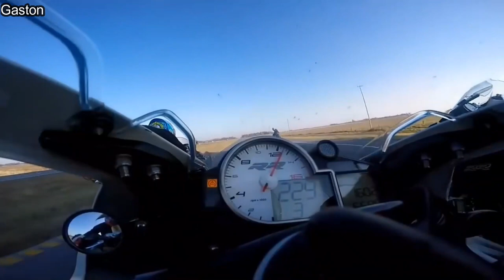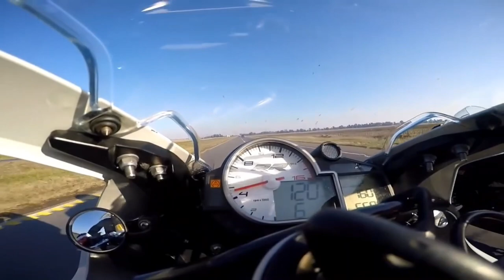Motorbike hijack | Biker had no chance to fight back on street, Road rage 2021 - Mirror smash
The biker was attacked by robbers and they want to hijack his motorbike.
He is very scared because this is armed hijacking. Will the biker know how to fight back on a street? Find out in this episode.
In this motovlog Angry Karen who hate bikers enters a crazy road rage and endangers the life of the biker. He totally lost his mind and crashed her mirror in rage.

Also in this motovlog you can see other road rages 2021 situations that fall under real public freakouts compilation and
and many interesting details:
Motorcycle crashes, bad drivers, collisions explained in order to educate drivers, near miss.

This video is of an educational nature and I will do my best to explain dangerous situations in traffic to you in the best way and to try to make you better people and better drivers.

Clips featured in the following video are intended for educational
purposes. The commentary on each clip solidifies

If you own the copyright to any video used in video compilation on my channel, and you are against placing your videos and you want to be deleted please send me e-mail to